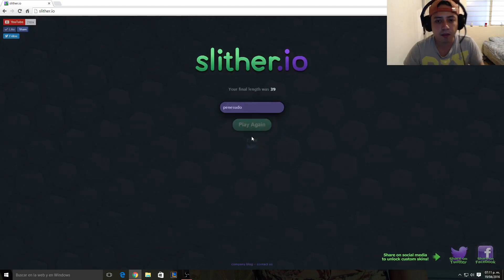HellGatePass Juega Slither.io | El peor juego de la historia